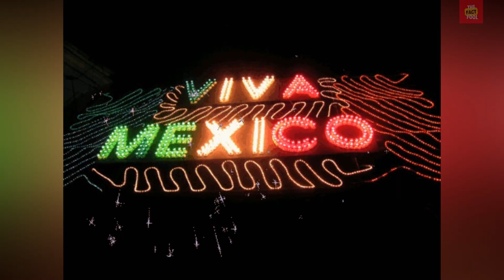BLIND VILLAGE | इंसान ही नहीं पशु-पक्षी भी अंधे हैं | वजह जान चौंक जाएंगे आप | CURSED TREE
दुनियाभर में कई ऐसी चीजें हैं जो अपने अंदर कई तरह के रहस्य छिपाए हुए है। इन रहस्यों से अब तक कोई पर्दा नहीं उठा पाया है। लेकिन जब इन तरह की कोई बात सामने आती है लोग दंग रह जाते हैं। ऐसा ही एक गांव है जहां इंसान से लेकर जानवर तक के बच्चे पैदा होने के बाद अपने आंखें गंवा बैठते हैं।
दुनिया में ऐसी कई जगहें हैं, जो अपने अंदर कई तरह के रहस्य समेटे हुए है। कुछ रहस्यों पर शोध चल रहे हैं तो कुछ रहस्य अब तक अबूझ पहेली बने हुए हैं। इन जगहों में ऐसी अजीबोगरीब चीजें होती हैं, जिसके बारे में लोग समझ नहीं पाते। ऐसी ही एक जगह है जहां जन्म लेने के कुछ समय बाद ही बच्चों की आंखें चली जाती हैं यानी वे अंधे हो जाते हैं। खास बात यह है कि ऐसा सिर्फ इंसानों के बच्चों के साथ ही नहीं बल्कि जानवरों के बच्चों के साथ भी होता है। ये जगह मेक्सिको में है। यहां के एक गांव में इंसान से लेकर जानवर तक के बच्चों के जन्म लेने के बाद वे अंधे हो जाते हैं। इस रहस्यमयी गांव के बारे में जिसको भी पता चलता है वो दंग रह जाता है।
मेक्सिको के इस गांव में बच्चे पैदा तो ठीक होते हैं। लेकिन जन्म के कुछ ही दिनों बाद उनकी आंखों की रोशनी चली जाती है। इस गांव को अंधों का गांव भी कहा जाता है। इस अजीब बीमारी या अभिषाप की वजह से ये गांव मशहूर हो गया है। जिस किसी को भी इस गांव के बारे में पता चलता है वो दंग रह जाता है।
टिल्टेपक गांव का रहस्य
मेक्सिको में बसा टिल्टेपक गांव लोगों के लिए किसी रहस्य से कम नहीं है। वजह बच्चों के आंखों की रोशनी चले जाना। अंधों के गांव के रूप में मशहूर इस गांव में इंसान से लेकर जानवर तक अंधे हैं।

blind village
tiltepec
mexico
cancun
tulum
puerto vallarta
playa del carmen
tijuana
mexico city
oaxaca
cabo san lucas
cozumel
isla mujeres
tulum mexico
yucatan
cancun mexico
baja california
sayulita
zihuatanejo
monterrey mexico
merida mexico
blind village
tiltepec
cursed tree
blindness
mystery
facts
im feeling curious
blind
fun facts
interesting facts
random facts
amazing facts
louis braille
weird facts
night blindness
fact of the day
legally blind
amazing facts in hindi
my birthday facts
tritanopia
ishihara
science facts
random fun facts
crazy facts
visually impaired
interesting facts about me
cool facts
useless facts
snow blindness
amazing facts in english
wtf facts
scary facts
creepy facts
river blindness
disturbing facts
random fact of the day
guide dogs for the blind
fun fact about yourself
25 strange facts
blind people
top 10 amazing facts of the world
cortical blindness
world sight day
random fun
weird fun facts
blind person
unknown facts
1000 amazing facts in hindi
interesting facts about life
strange facts
unbelievable facts
interesting facts in hindi
biggest bone in human body
1000 amazing facts
vision loss
history facts
vision impairment
something interesting
mrbeast blind
wtf fun facts
facts about penguins
deuteranomaly
snapple facts
interesting facts about world
funny fun facts
lighthouse for the blind
random animal facts
platypus facts
unbelievable facts in hindi
seeing eye dogs
daily facts in hindi
some interesting facts
famous blind people
jewel shuping
harry potter facts
legally blind vision
ancient egypt facts
the blind
stupid facts
unbelievable but true facts
o negative blood type personality
rochak tathya
fun facts about life
some amazing facts
trachoma disease
gk facts in hindi
fun facts to share
true interesting facts
deafblind
biggest bone in the body
science facts for students
owl facts
facts about dreams
tritanomaly
facts about giraffes
cortical visual impairment
Trending Youtube Hashtags for Tech Channels